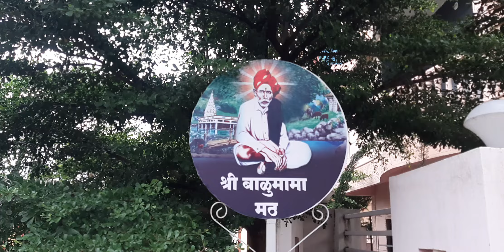15 August 2022